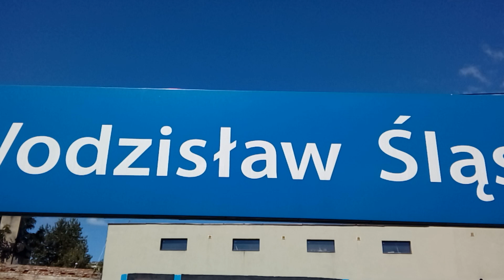Sezonowe Wydmy znad morza / 2.07.2018 /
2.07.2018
Tlk 54070/1 402